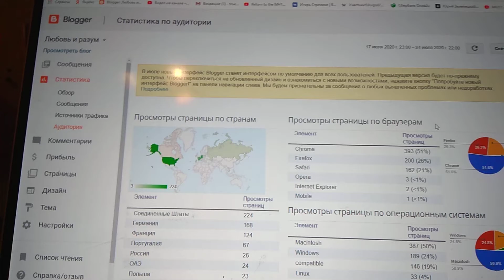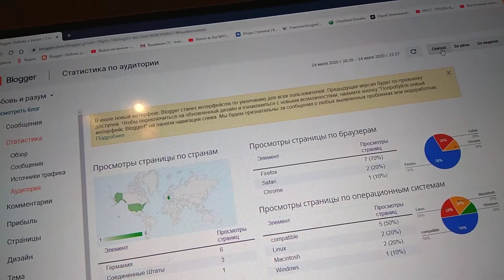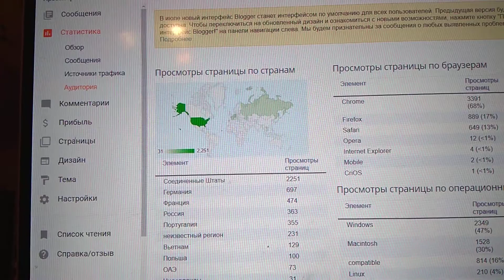Из статистики неизвестный регион исчез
Из статистики по странам блога моего «Неизвестный регион» исчез.
После Франции обычно стоял он по числа просмотров моих страниц величине.
Впрочем, мне просмотры эти не нужны давно уже  позарез.
Давно убедился, что понять, что любовь, в общем, - дар прекрасное увидеть, не способны люди  ни в одной стране.